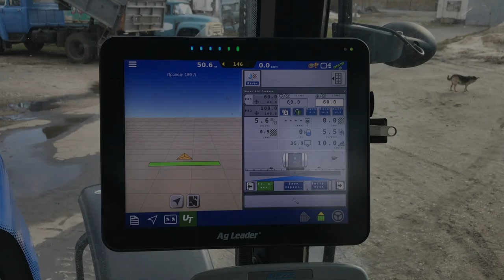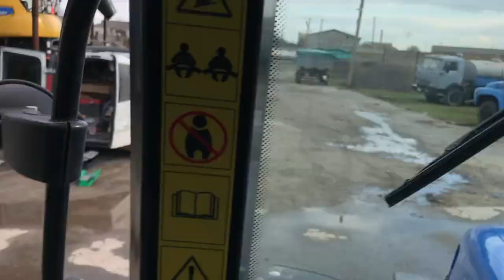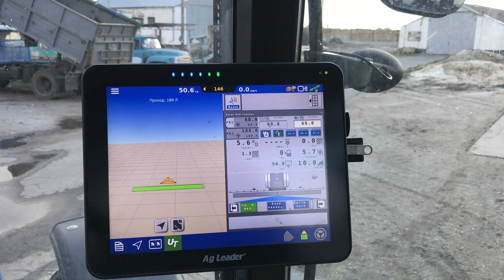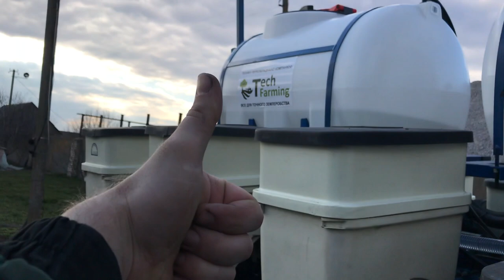Kinze Interplant 8+7 запуск в роботу весною liquid fertilizer kits for kinze planters